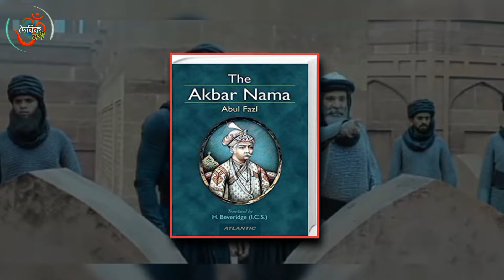অযোধ্যা রাম মন্দিরের রক্তাক্ত ইতিহাস। ram mandir history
অযোধ্যা রাম মন্দির: 500 বছরের ভাঙাগড়ার ইতিহাস | Ayodhya Dispute Explained

In this video, we discussed the
complete history of Ram Janmabhoomi dispute. When did Babri and Ayodhya dispute happen, how and why did it start ? We discussed different reasons for Ayodhya Dispute. What work did the British do regarding this Ramjanmobhumi issue ? What did the Indian government do regarding this Ayodhya Ram Mandir issue independence ? And when the Government of India excavated this land, what remains were found here and what happened after that ? You will get the complete knowledge about the 500 years long history of Ayodhya Ramjanmobhumi.

Pran Pratishtha ceremony at Ayodhya Ram Mandir | Ram Temple consecration ceremony in Ayodhya | A Brief History of Ayodhya Ram Mandir | Ayodhya Dispute | Complete Story of Ayodhya Ram Mandir | Ram Mandir History |
Ram Mandir Inauguration, History, Politics, CM Yogi and PM Modi | রাম জন্মভূমি আন্দোলন |  রাম মন্দির |

রাম মন্দিরের যে ইতিহাস এতদিন লুকিয়ে রাখা হয়েছিল 😱 History of Ram Janmabhoomi Ayodhya | Romancho Pedia

The Ram Mandir in Ayodhya, India, is a revered Hindu temple dedicated to Lord Ram, built at his birthplace. It holds significant cultural and religious importance, with its construction marked by a historic Supreme Court verdict in 2019. The temple symbolizes unity and faith for Hindus, drawing pilgrims and devotees from around the world to seek the blessings of Lord Ram. In this video I have shared comeplete history of Ayodhya Ram Mandir
Masjid, built by Mir Baqi, a general of Babur, the first Mughal emperor of India. Muslims claim that the mosque was built after demolishing a pre-existing Ram temple. The controversy over Ram Janmabhoomi began around the temple restoration claims of the Nirvani Vaishnava sect from 1853. This issue continued until 2019. The case went from the Faizabad court to the Allahabad High Court, and then to the Supreme Court. Various parties including the Vishwa Hindu Parishad, Sunni Waqf Board, Nirvani Akhara, and many individuals became involved in the lawsuit. To explore the past of Ram Janmabhoomi, the Archaeological Survey of India started archaeological explorations since 1862, first under Alexander Cunningham, then Fuhrer, Professor Narain, and later under the leadership of Professor B.B. Lal. A new investigation was conducted in 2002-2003 under the leadership of B.R. Mani following the court's directive. After listening to arguments from all parties, a bench led by five judges of the Supreme Court of India delivered the final verdict on the Ram Janmabhoomi case in 2019. Today, this chapter is history, with the grand inauguration of the Ram temple in January 2024 by India's Prime Minister, Shri Narendra Modi. However, behind this celebration lies a history of many deaths and bloodshed. It started in 1853, followed by multiple Hindu-Muslim riots over the Babri Masjid issue. There were riots in Uttar Pradesh after the demolition of the Babri Masjid in 1992 following L.K. Advani's Rath Yatra, the Mumbai riots, and the 2002 Gujarat riots, resulting in thousands of deaths.

রাম মন্দিরের রক্তাক্ত ইতিহাস || Real History of Ram Mandir in Ayodhya

rammandirhistory
Historyoframmandirinayodhya
রামমন্দিরেরপ্রকৃতইতিহাস
rammandir

500 years history of ram mandir
History of babri masjid and ram mandir
History of ram mandir in ayodhya
রাম মন্দিরের প্রকৃত ইতিহাস
ram mandir ayodhya
Rammandirhistory